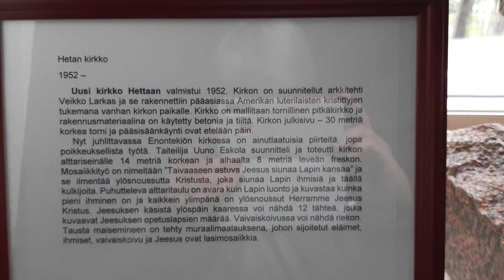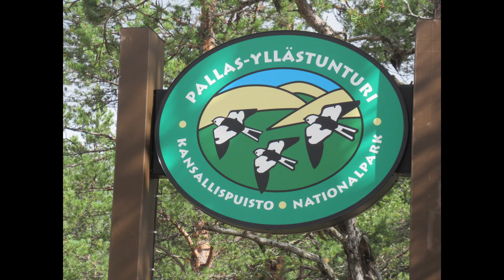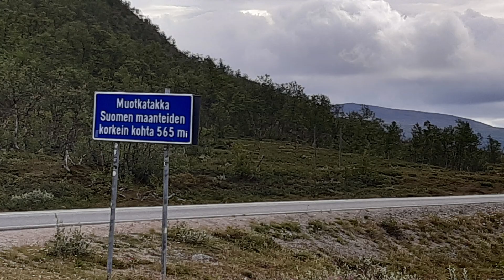Panaman viimeinen reissu Hettaan ja Kilpisjärvelle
Matkailuautoreissu Hettaan, Kilpisjärvelle ja Skibotniin